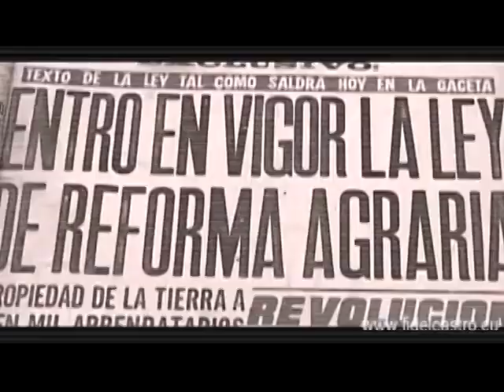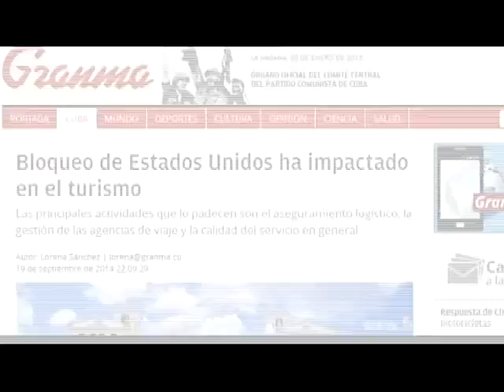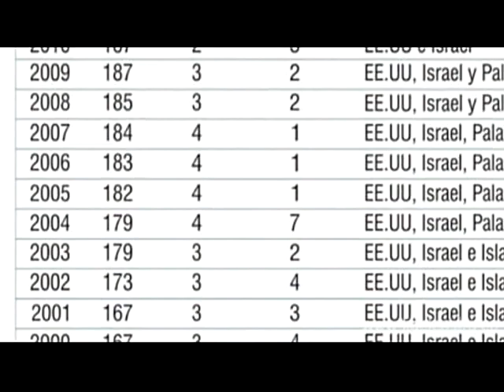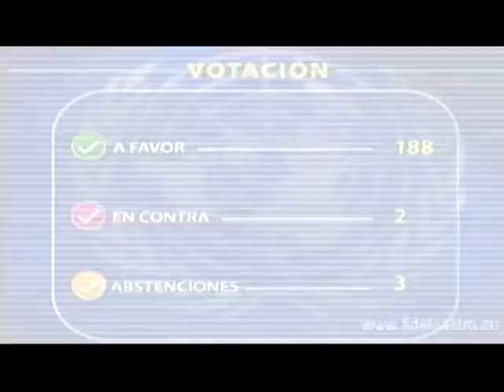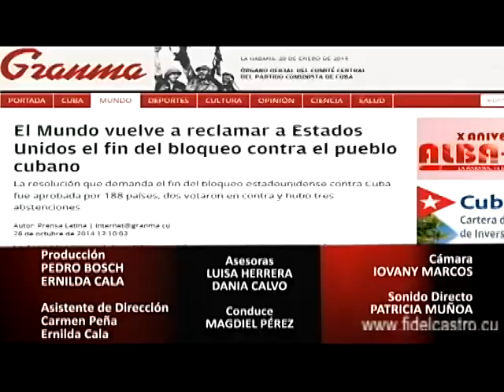Momentos históricos de la Revolución 50